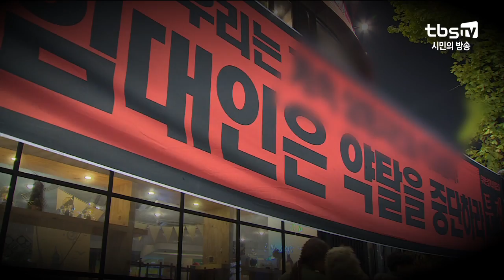서울형 '안심상가' 확대…효과는? [김성수의 시시각각]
[김성수의 시시각각]서울형 '안심상가' 확대…효과는?

출연: 고선근 지속가능정책팀장(서울시 성동구청), 구본기 소장(구본기생활경제연구소)

- 임차인 내몰리는 젠트리피케이션 현상이 사회 문제로 대두된 원인은?
- 성동구, 전국 최초 '공공 안심상가' 도입…주요 내용은?
- 서울형 장기안심상가제도, 상가 임대인의 참여 부담 없나?
- 공공안심상가 확대…젠트리피케이션 피해 예방 도움될까?
- 안심상가 확대 계획…향후 개선점은?